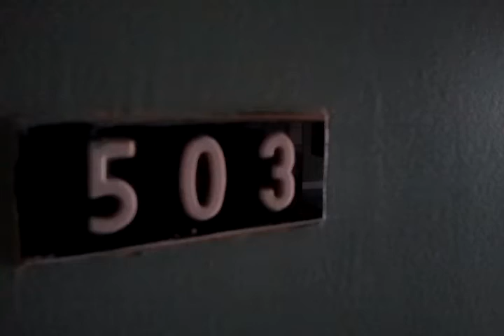HALLANDALE CONDO FOR SALE 144 900 IMPERIAL TOWER PART 1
NOT A SHORT SALE,NOT A FORCLOSURE, GREAT LOCATION!! ACROSS THE STREET FROM THE BEACH, LOW MONTHLY  MAINTANENCE FEES.UNIT IS IN MOVE-IN CONDITION.THIS IS 1BEDR/1BATH W/AN;PORCELAIN TILE THROUGHOUT.BLDG WENT  THROUGHT SUBSTENTIAL REMODELING & ALL ASSESSMENTS ARE PAID IN-FULL.NEW ELEVATORS INSTALLED,NEW WATER  TOWERS,NEW TILED SHOWERS BY THE POOL AREA,INTERIOR & EXTERIOR PAINT FOR THE ENTIRE BLDG,& NEW CARPET IN  THE HALLWAYS, RENTAL IS ALOWED AFTER ONE YEAR.
IMMACULATE UNIT FACING SOUTH AND ENJOYING A GREAT VIEW OF THE INTRACOASTAL FROM TILED BALCONY.  UNIT IS FURNISHED.  COMPLEX RECENTLY REFURBISHED WITH INTERIOR AND EXTERIOR PAINT, CARPETING, ETC.  ENJOY INTRACOASTAL SIDE POOL.  CONVENIENTLY LOCATED TO TRANSPORTATION, SHOPS, RESTAURANTS, AVENTURA, AND JUST ACROSS THE STREET FROM THE BEACH.  BE A BEACH CLUB NEIGHBOR WITH AFFORDABLE MAINTENANCE!  10% DEPOSIT REQUIRED.